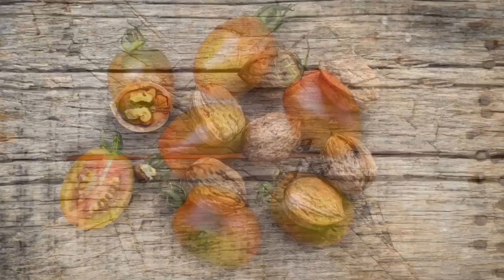Food photography with a Leica M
I was enjoying the time in my sunny Puglia and my father, who knows what i like and what i need, showed me a picture he took whit his iphone, of a little pomegranate on a nice, old "ugly" wooden banquet. The overall look and feel of the picture was really interesting for me as for long time i was looking for a wooden background like that, with a natural feel but strongly marked by the time.

But i was there, with "only" my Leica M typ262 and a Summicron 50 and the Tele-Elmarit 90mm in my bag and i could not take the banquet with me on the way back to Luxembourg... and the good fresh food was there too... the opportunity was too tempting...

why not give the Leica M a try? Even if i could not get close without a macro lens...

So i've prepared a very simple set, with the banquet, a light reflector made with a standard aluminium foil and mounted the camera on the tripod right on top of the food.

In this video i'm just showing some behind the scenes and the final result, after some post production improvements with lightroom.

You can also buy these food pictures on Shutterstock of Fotolia using the following links: